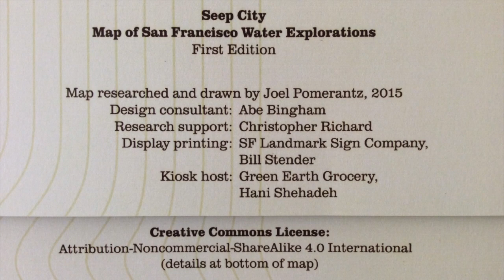Seep City Map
Seep City
Map of Water Explorations, San Francisco
Researched and drawn by Joel Pomerantz, 2015

To get a copy of this map:

The DIY card sets are $10 at the gala launch event (Friday the 13th of March 2015 at 5:30 p.m.) They'll cost $25 if any are left after the event. Posters of various sizes and media will be available starting mid March 2015.

The giant (96 inch) outdoor map is located on a kiosk at Green Earth Grocery, 860 Divisadero Street, SF, CA.

At a time when urban development is more visible in San Francisco than it's been in generations, it's easy to forget nature. All these changes are tied to the natural forms that underlie our city. All development is inevitably determined by a succession of physical constraints that relate to each location's natural history: dunes, gullies, rocky hills, water and other features.

This map depicts lands and waters of San Francisco.

Land is shown in the form that it exists today. You can see where human activity has filled extensive portions of the bay and cut into hills for streets, reservoirs and other developments. Closely spaced contour lines make these changes visible. The lines shown are only five feet apart whereas most topographic maps use at least 20 feet in their elevation contours.

Water features are depicted to include any surface flows or bodies of water known in the last couple hundred years. Our city had significantly more water before it was developed, therefore most of the water shown is historical or interpreted from historical sources and from bedrock springs found today. In a poetic reversal, surface water present today is shown in ghostly white-outlined shapes.

The main San Francisco creeks that still flow on the surface today are Lobos Creek (flowing to Baker Beach from Mountain Lake) and small portions of Islais Creek (flowing in Glen Canyon and channelized in bay fill as well as in a huge culvert under Interstate 280).

The music in the video is my amateurish, spontaneous harmonica accompaniment.